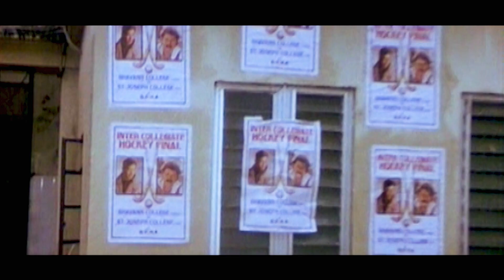लड़की ने बचाया चीता से अमरीश पूरी की जान- अजय देवगन की लड़ाई करिश्मा कपूर, आयशा जुल्का - संग्राम सीन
लड़की ने बचाया अमरीश पूरी चीता से जान- अजय देवगन की लड़ाई करिश्मा कपूर, आयशा जुल्का - संग्राम सीन
Movie: Sangaram